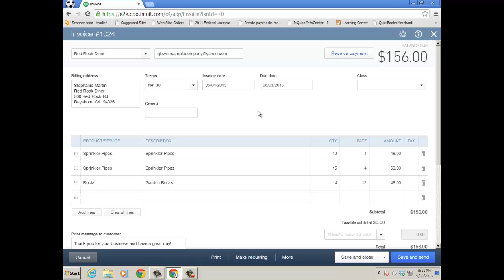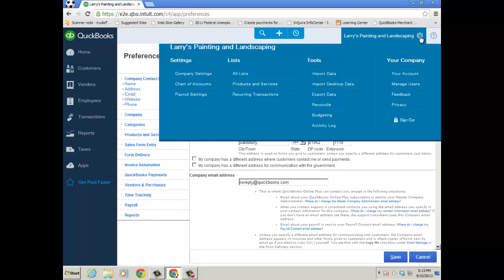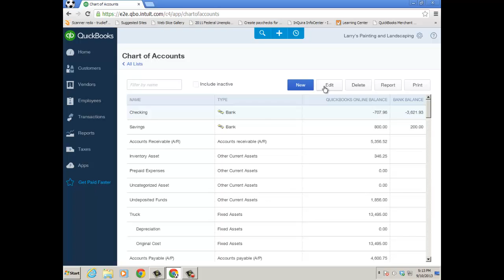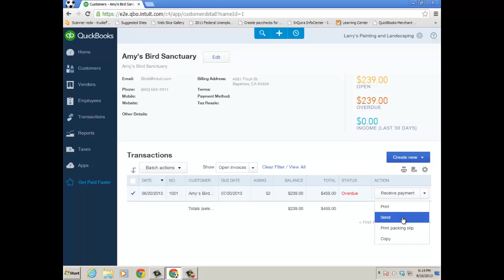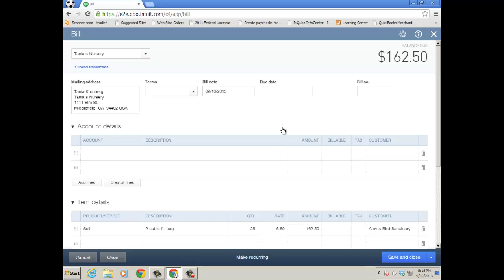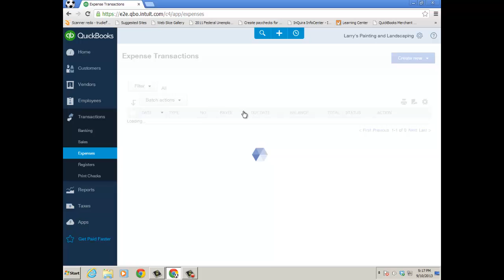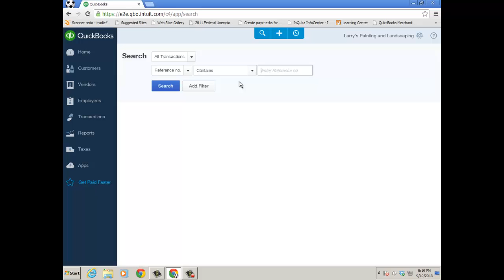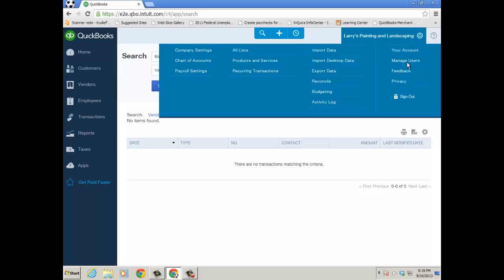QBO New Overview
10 Minute video dive into the New QuickBooks Online.